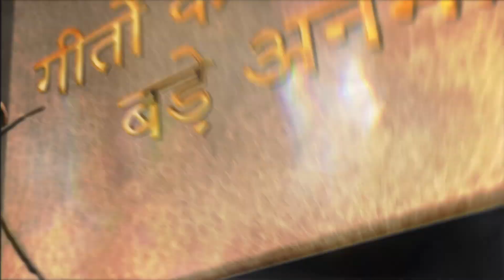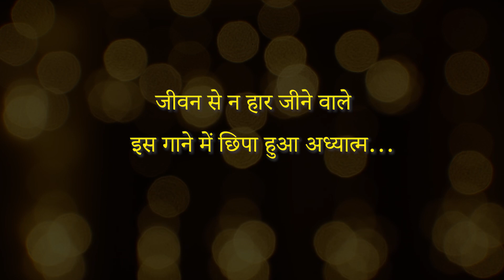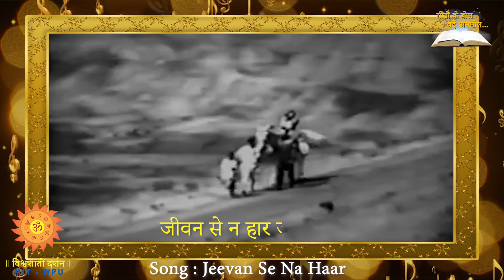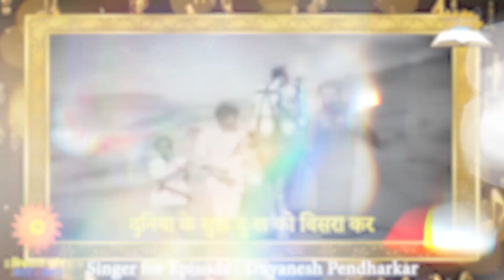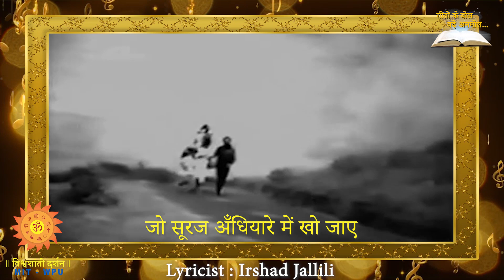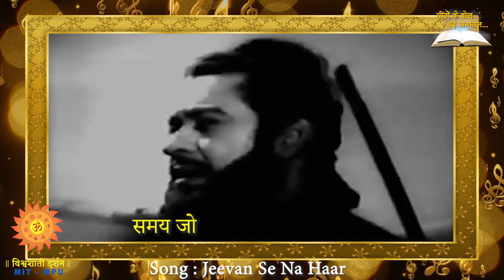Geet : जीवन से न हार, जीने वाले, बात मेरी तू मानमेरे मतवाले : गीतकार : इरशाद जलीली Film दूर का राही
- Presenter : Dr Mukesh Sharma
- Expert : Dr Sunil Deodhar
- Anchor :  Mansi Katdare
- Singer for Episode : Neelakshi Pendharkar & Dnynesh Pendharkar
With this Episode Vishwashanti Darshan is intrducing a new anchor Mansi Katdare to discuss with Dr Sunil Deodhar the hidden spirituality in the lyrics of the Hindi film song : जीवन से न हार, जीने वाले बात मेरी तू मानमेरे मतवाले. The lyrics are written by Irshad Jalili, who primarily worked as an Assistant
Director in most of the kishorekumar films.

Also in the coming Episodes  of Gitton Ke Bol , we will be discussing  about the philosophy of LIFE  along with the life & work of the song writer who wrote these wonderful songs in the bygone era of Hindi Films .